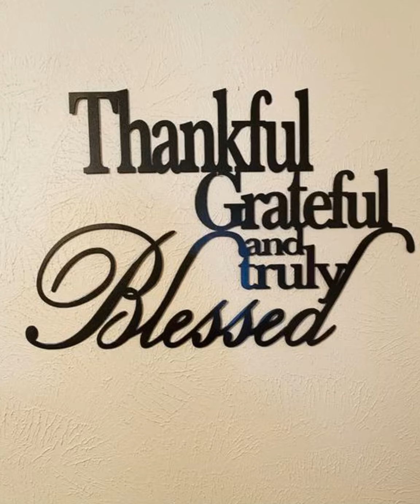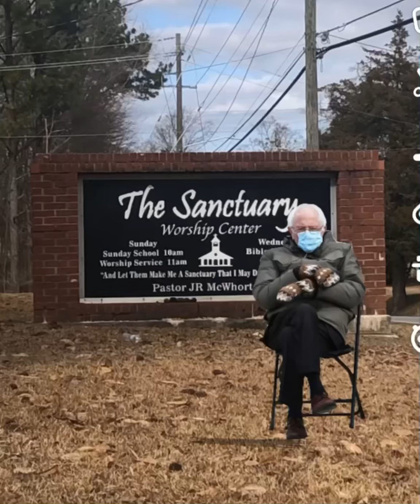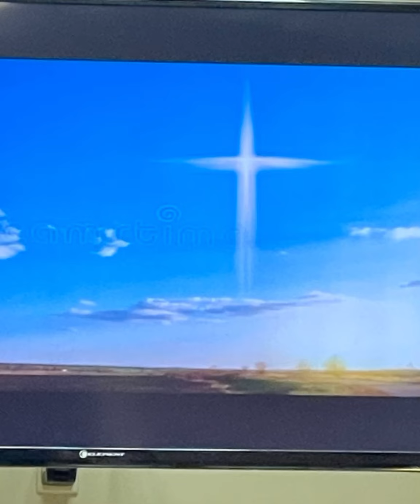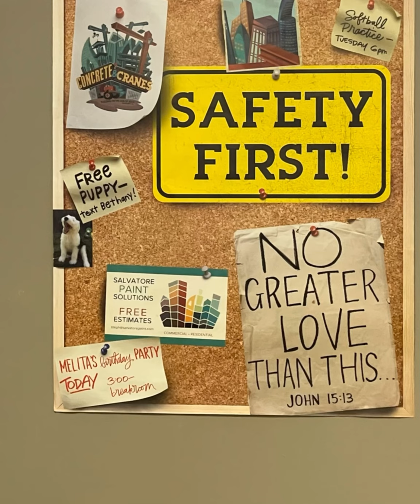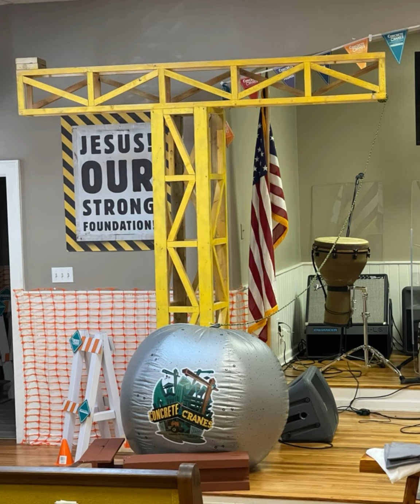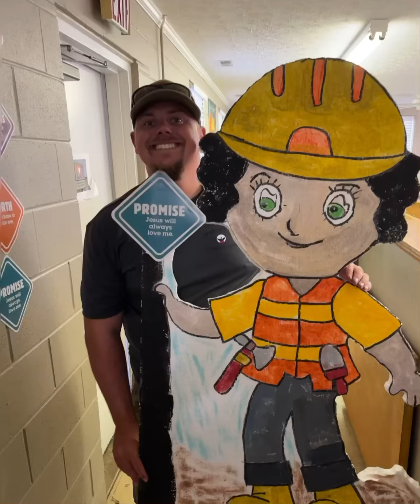2021 Christmas Video